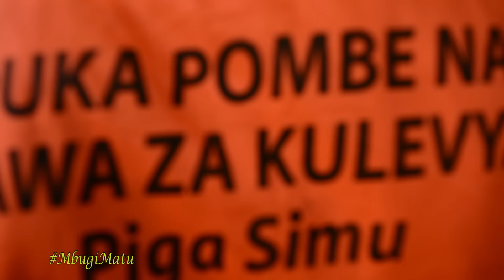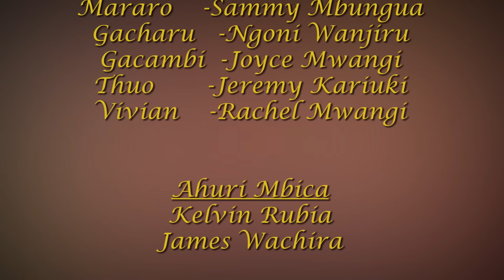sukuma wiki By Wandahuhu Gachambi and Gacharu Full Comedy